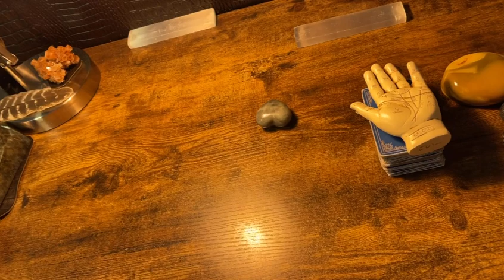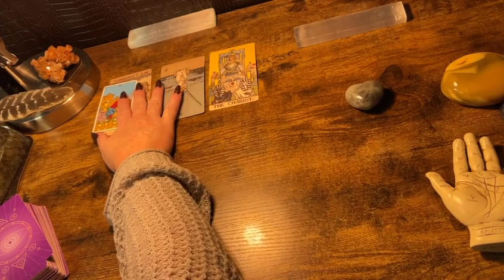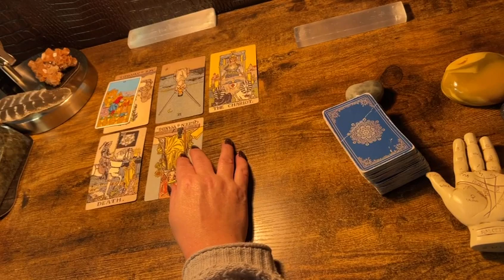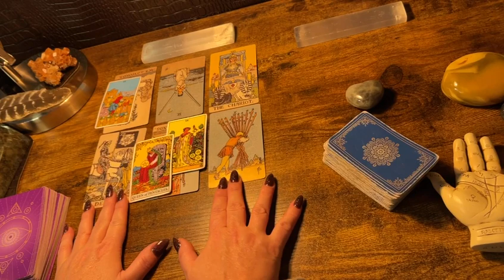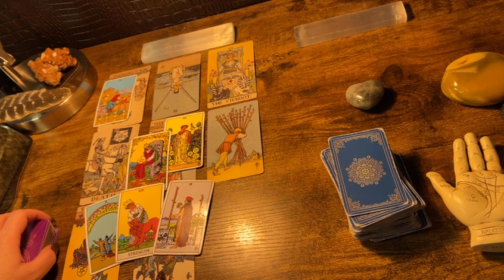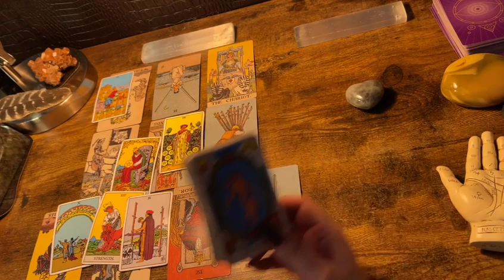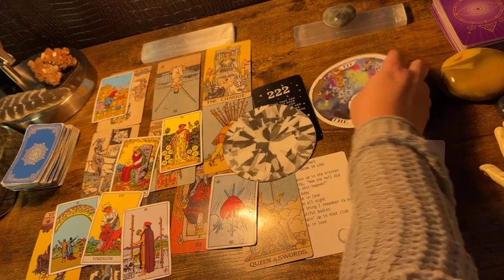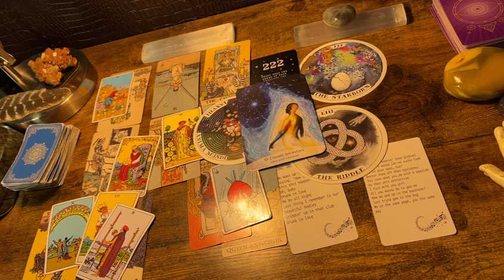LIBRA ♎️ “ENJOY THE SPOTLIGHT; U DESERVE IT!” NEXT 48HRS TAROT & ORACLE READING